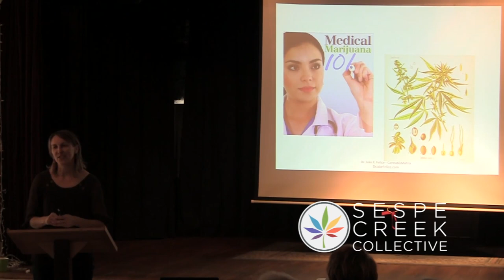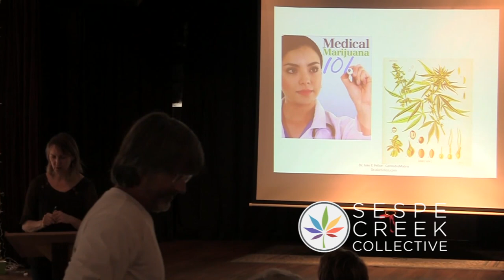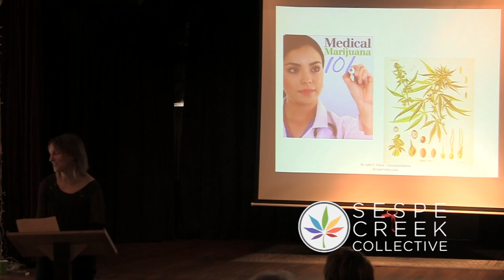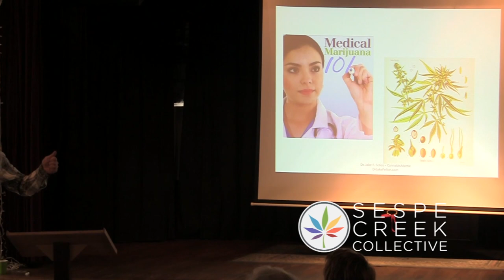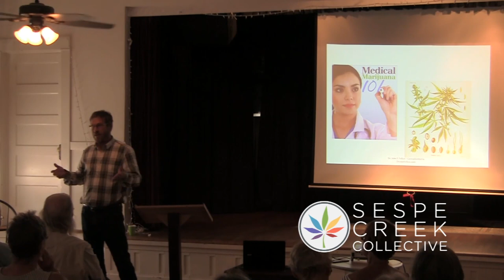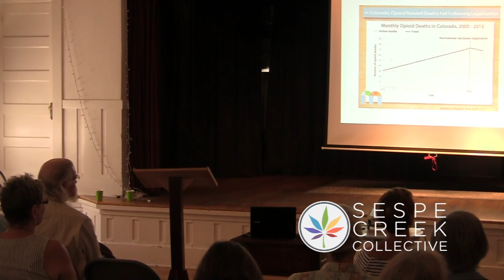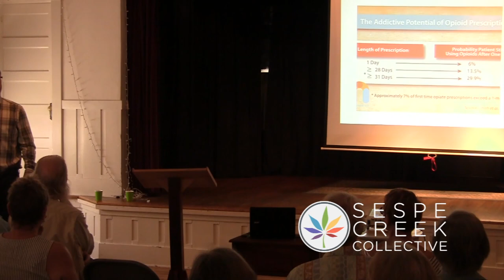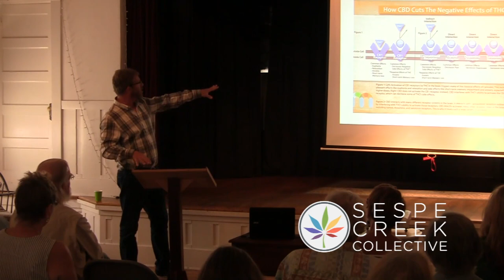Cannabis Clinic - Beginner's Guide to the Whole Plant: Dr. Jake Felice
Overview of the endocannabinoid system; all about synergy and the entourage effects of cannabis.

0:7:40 - What can a 2,000 year old cannabis shaman tell us about modern cannabis strains?

0:10:50 - Why in the world do plants make molecules such as THC and CBD?

0:14:28 - OPIATES AND CANNABIS: How can cannabis help opiates work better and what do opiate death statistics in Colorado and other states tell us about the potential benefits of medical cannabis laws and opiate deaths?

0:19:25 How does cannabis help so many different health types of health conditions? Dr. Jake explains how the the body's own endocannabinoid system (ECS) behaves like the internet of our body.

0:22:30 - Specifically how does cannabis help patients with pain and seizures?

0:23:55 - How might cannabis help patients with Ulcerative Colitis?

0:24:58 - What are cannabis synergy and entourage effects, and how can patients use these to get better outcomes with medical cannabis?

0:25:28 - How do terpene molecules in cannabis help patients?

0:26:20 - How can patients deal with side-effects from THC with medical cannabis?

0:27:36 - Why cannabis is so important for patients with nausea and vomiting?

0:28:43 - Why is CBD so very important for medical cannabis patients?

0:28:55 - More on cannabis synergy and entourage effects, including major mechanisms of synergy, and how can patients use these to get better outcomes.

0:30:23 - How can cannabis help patients with MS?

0:31:34 - How do cannabis topicals help cannabis patients?

0:33:00 - How is the prescription drug Sativex like hash oil?

0:34:25 - What is the main reason patients seek a Marinol prescription?

 0:36:15 - How is topical CBD different than topical THC?

 0:37:00 -  How to best use topical cannabis products?

0:38:50 - How can cannabis influence myelin sheaths around nerve cells in patients with MS?

0:39:10 - How can the endocannabinoid (ECS) system help patient with osteoporosis or osteopenia?

0:40:14 - What about patients who do non-psychoactive cannabis juicing, and how might juiced cannabis affect the ECS?

0:41:33 - How can patients and manufacturers increase the absorbability of cannabis products?

0:42:35 - What in the world do wine sommeliers have in common with cannabis connoisseurs? (hint, it's in the terpenes)

0:43:45 - What is the best way to ensure that your medical marijuana has not been sprayed with pesticides?

0:44:15 - How does cannabis compare with magnesium in terms of its ability to help patients with muscle spasms?

0:46:07 - How can medical cannabis and CBD protect the heart via the endocannabinoid system?

0:47:45 - What is the difference between CBD, and CBDA, and THC-A vs delta-9-THC in raw juiced cannabis?

0:52:50 - Who are at risk patient groups for medical cannabis?

0:55:10 - How do CBD and THC work together to positively impact the ECS to help fight cancer?